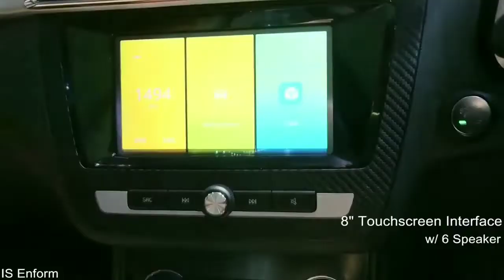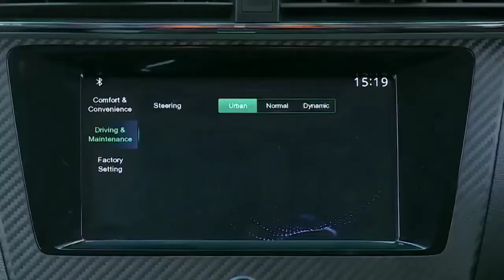MG eZS 2019 | Full Review India | Details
MG Hector is all ready to launch in India its Wordlwide name is MG zs and it has also Electric System it is A Chinese multinational company and All set to Debut in India with MG hector